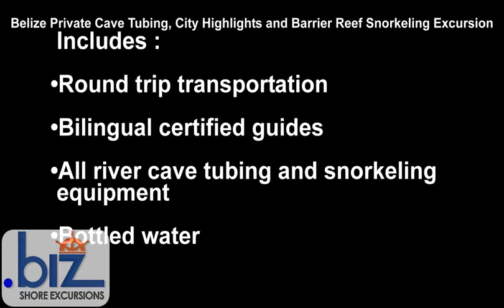Belize Private Cave Tubing, City Highlights and Barrier Reef Snorkeling Excursion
You will be amazed by a series of accessible inland caves, shimmering and meandering streams and an abundance of flora and fauna on this Mayan Cave Tubing Part of your Private Adventure Excursion. You will discover why Belize has become an increasingly popular cave tubing excursion destination as cave tubing allows you to see the ancient 'homes of the Mayan Gods' where sacred rituals were performed by this astonishing ancient civilization. Our excursion guides will lead you on an adventure into the magic tropical rain forest and tubing down a refreshing river to see the mysterious glistening cave walls showing off their crystal formation. Beautiful stalactites, stalagmites and the immensity of the cave itself will take your breath away.

So sit back and relax as the gentle currents guide the flotation tubes through a series of shadowy caves, crisp chilly air and an earthy aroma creating a prevailing mood of remoteness and relaxation. Experience the air of mystery of such greatness as you are brought face to face with the breathtaking majesty of Mother Nature as we proudly display the treasures she has blessed our country with.
Complementing this tour as an encore to the natural beauty you experienced in our caves, we further dazzle your senses with yet more secrets of Belize paradise! Prepare to be taken away as our tour guides introduce you to the breathtaking treasures of the second largest barrier reef in the world and the world's largest natural living barrier reef. Observe the immensely diversified species of aquatic life as you snorkel among the multi colored coral world of our barrier reef.

Savor the once in a lifetime opportunity to view the exotic beauty of Belize's tropical underwater marine life. Experience why Belize Reef Snorkeling is one of our most popular excursions and one that leaves memories of undeniable beauty engraved in your memory forever!

This Cave Tubing, City and Reef Snorkeling Excursion from Belize requires a minimum of 10 participants. Maximum capacity for the snorkel excursion part is 25 people.